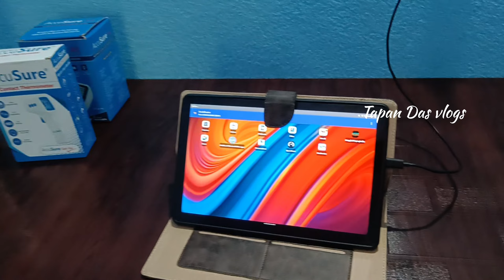ଆମ କାକୁଡ଼ି ବାଡ଼ି, ବାପା ବାଡ଼ି ରୁ କାକୁଡ଼ି ତୁଳିଲେ ||Tapan Das vlogs